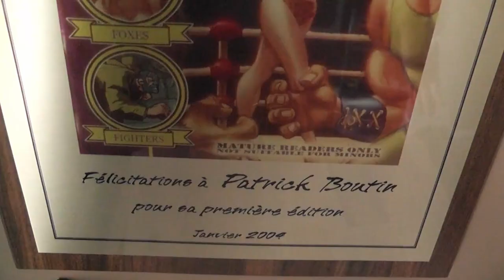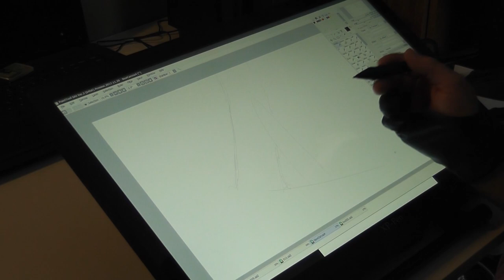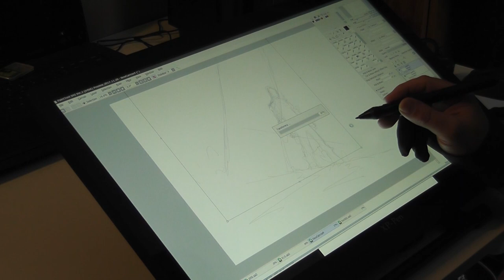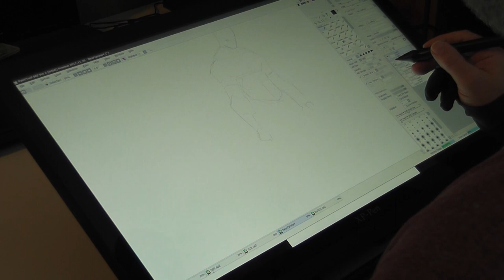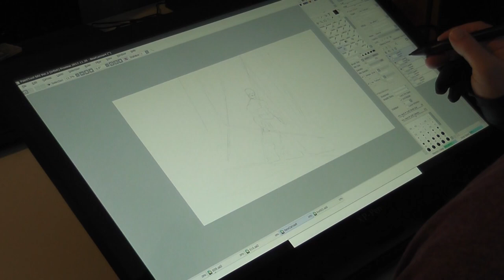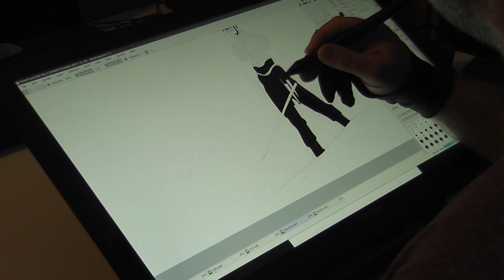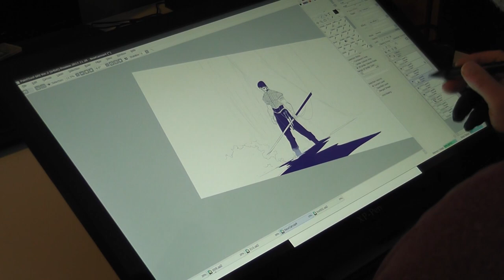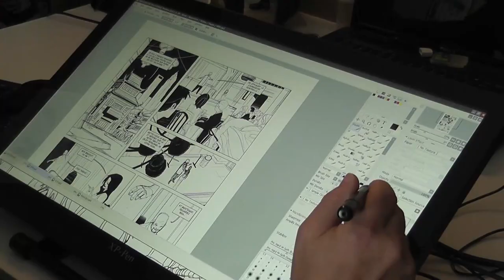PAT BOUTIN - Dessinateur de bande dessinée - Technique de travail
PAT BOUTIN épisode 4 - Technique de travail - Le dessinateur de bande dessinée Patrick Boutin Gagné nous ouvre les portes de son studio de travail et nous explique sa façon de produire des planches de  bande dessinée. Épisode 4 de 5.

3161-B Dagenais Ouest, Laval, QC H7P 1T8

Lundi et Mardi: 11:00 am - 5:00 pm
Mercredi: 11:00 am - 6:00 pm
Jeudi et Ven: 11:00 am - 8:00 pm
Samedi: 11:00 am - 5:00 pm
Dimanche: 11:00 am - 5:00 pm